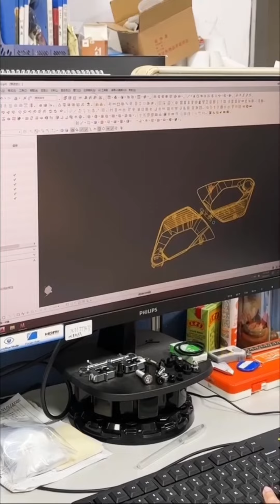NanGuan wheel hubcap can make your car become unique!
Hey this is NanGuan channel speaking!
New Wheel Hubcaps model is coming!
Size:Outer 71.1mm 2.79" ,Inner 66.9mm 2.63"HUBCAP HEIGHT:71.4mm 2.81"
Color: GlossBlack
Material： ABS
 Welcome to customize!!!
Wheel Center Caps